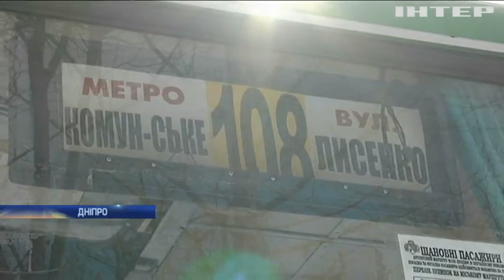Фейковий сервіс: стільки витрачають у Дніпрі на боротьбу зі снігопадами?